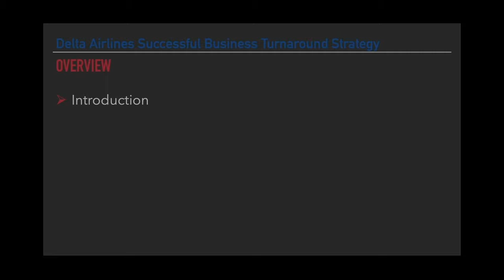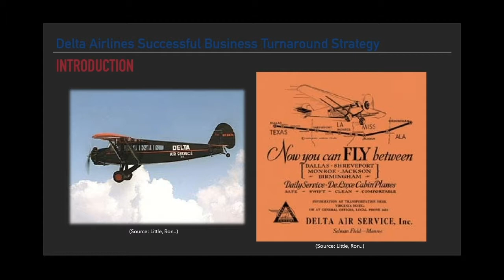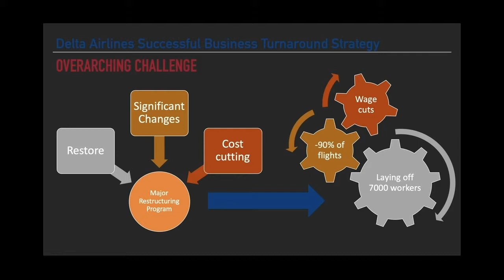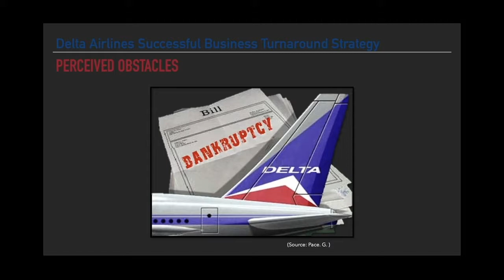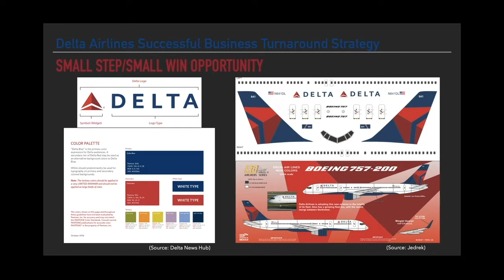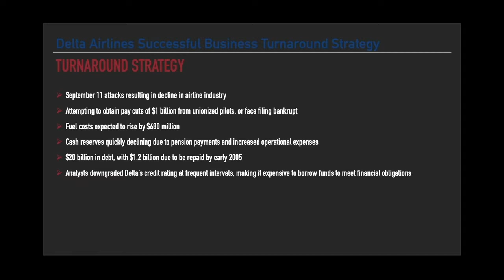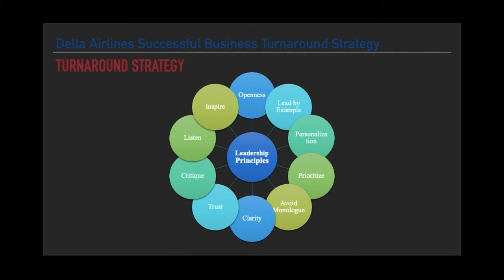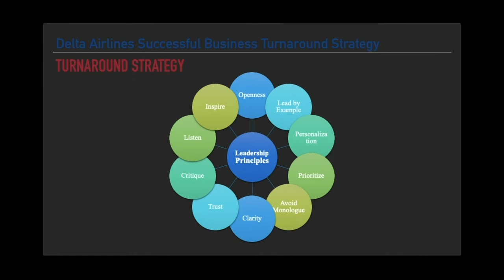Delta Airlines Successful Business Turnaround Strategy